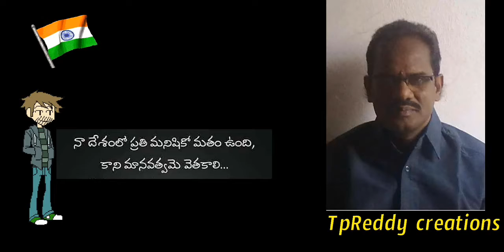political cartoonstelugu rhymes, moral stories in telugu, telugu stories for kids, moral stories in